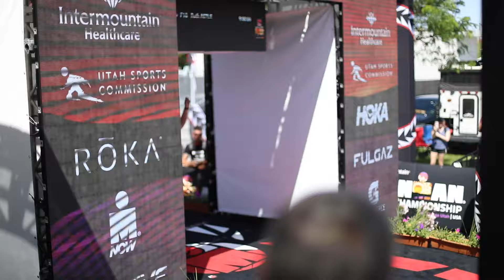What Happened In St. George | The Rest Of My Footage | Ironman World Championship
Hey,
I've chopped together the rest of my footage from St. George. Hope you enjoy my content from the Ironman World Championship as well as a little bit about what I got up to.